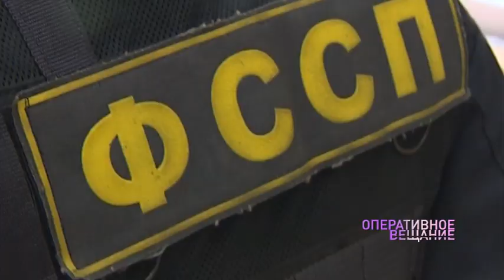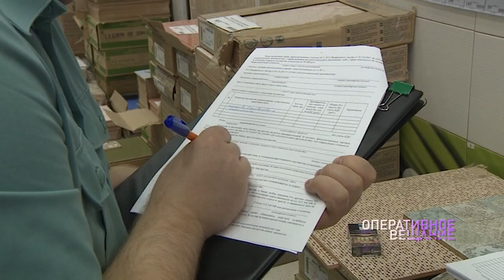Долг в 50 миллионов: в магазин стройматериалов на Всполье нагрянули приставы и силовики